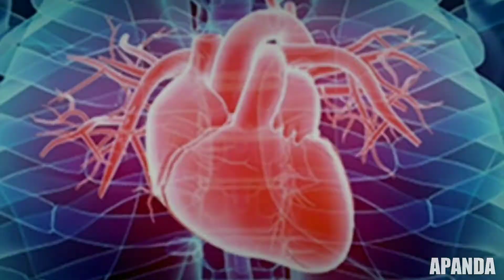Fortnite Chap.2 En 1 Minute.. *littéralement*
Oui une vidéo Fortnite j'en sort une tout les 6 mois. À quoique..

*Inspiré par : Albino et Kyuu*